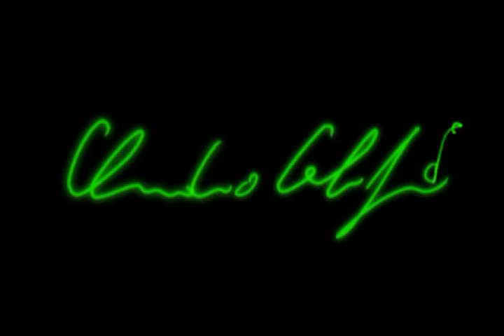Firma virtuale (Writing fx with After Effects)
Un semplice effetto in AE per la proprio firma...